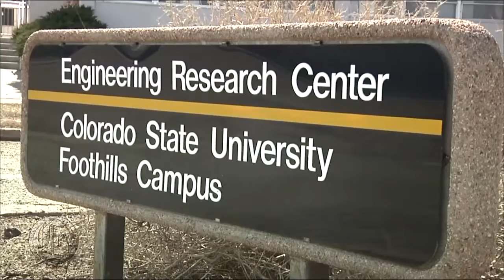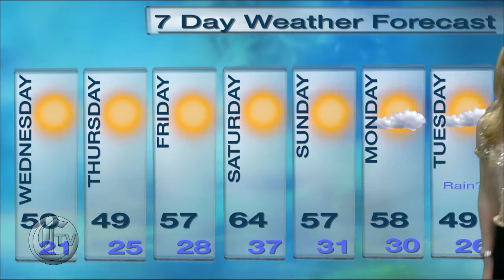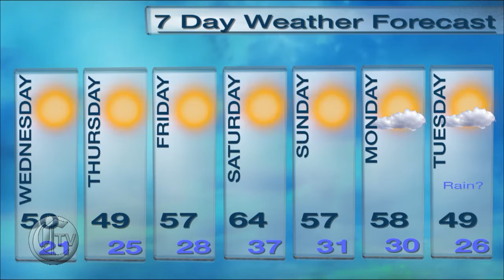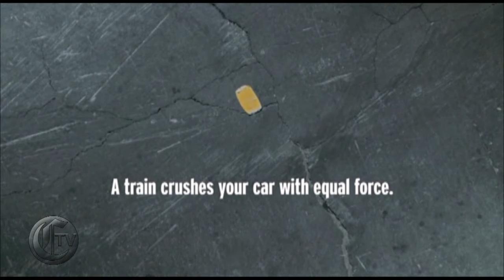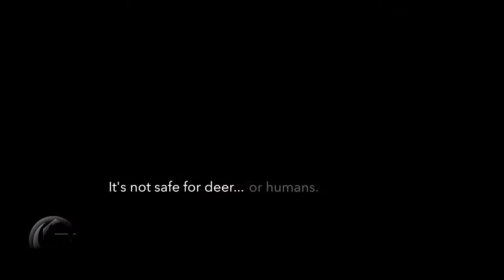CTV Full Show: Wednesday, Feb. 24, 2016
Tonight on CTV, news anchor Kay Bennett takes an extended look at CSU's Engineering testing center in the Foothills Campus. Plus your weather update from Elizabeth Prassee. Then we bring you the latest in Ram Sports. Plus Entertainment anchor Emma Ianacon takes a look at a unique toy store downtown in Fort Collins. All this an more!